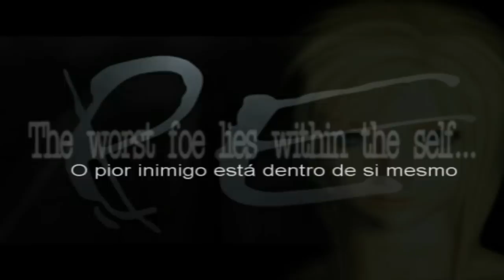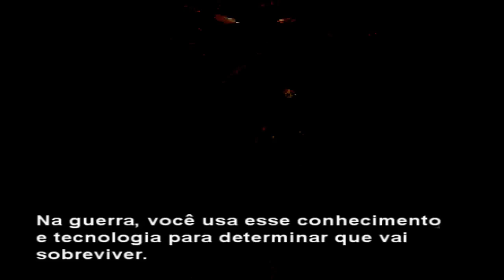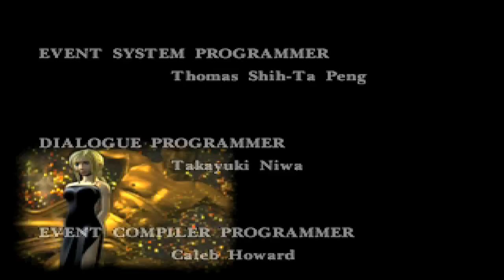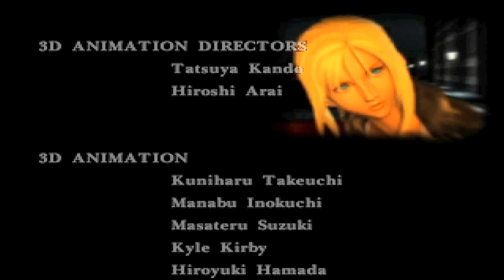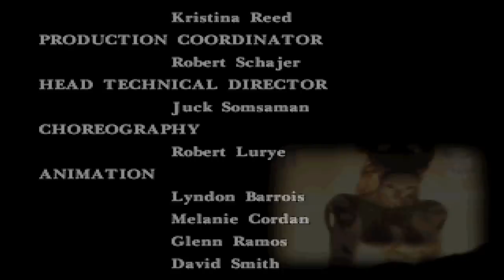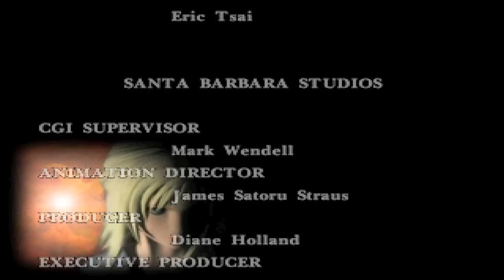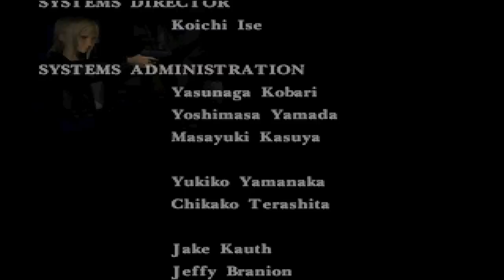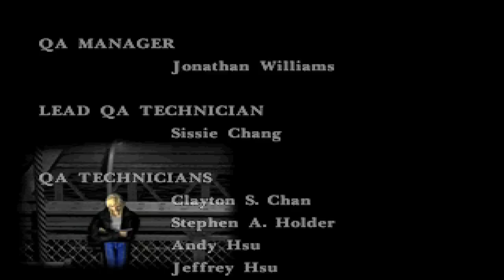Let's Play Parasite Eve Episódio 41 Final - Verdadeiro final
Episódio final onde descobrimos o resto da história com o verdadeiro final depois de 41 vídeos terminamos esse grande game quem quiser conferir a continuação da Saga não se esqueça de se inscrever no meu 2º canal.